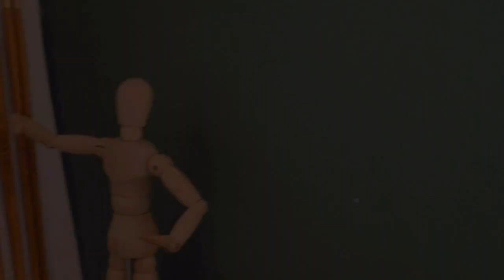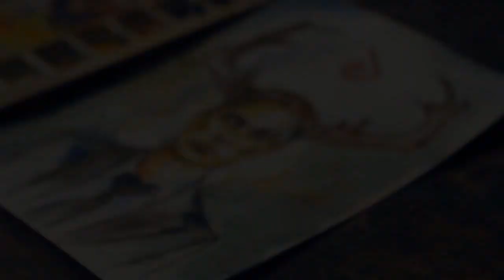Painting Rustin Cohle - True Detective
Timelaplse video of Rustin cohle painting from True Detective.
Medium: Water colour on paper
Duration: 2Hours
Soundtrack for the video: Young men dead by Black Angels